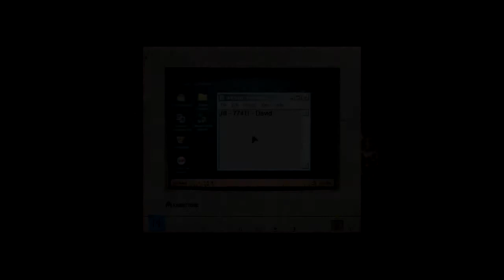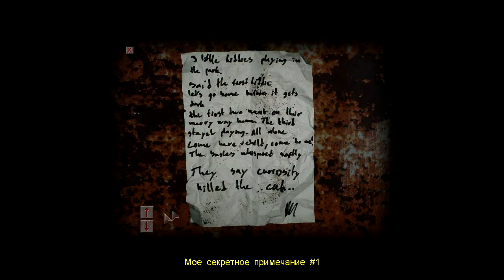Cry of Fear [2] - Мочим всех заточкой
И вот в очередной раз моя вторая половинка решила составить мне компанию в прохождении хоррора, но это мне не помогло х)